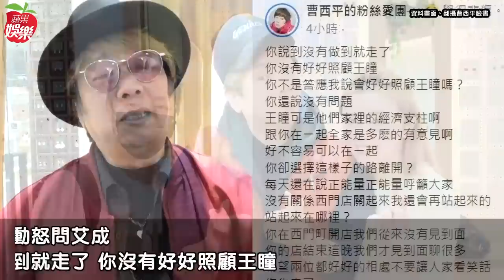目睹艾成店收攤最後一幕！曹西平氣罵：你不是答應會好好照顧王瞳？ | 台灣新聞 Taiwan 蘋果新聞網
馬來西亞籍《超偶》歌手艾成（40歲）17日驚傳墜樓意外身亡，消息震驚演藝圈，不少朋友也發文回憶與艾成的點滴，資深藝人曹西平更是在臉書再次分享4月時，無意間路過艾成在西門町經營的美食餐廳，在餐廳的「最後一夜」巧遇了艾成與王瞳，當時他還鼓勵夫妻倆「要好好加油讓大家跌破眼鏡」，如今曹西平感慨「你不是答應我說會好好照顧王瞳嗎？」
《蘋果新聞網》關心你
自殺解決不了問題，卻留給家人無比悲痛。請珍惜生命。
自殺防治諮詢安心專線：1925（24小時）
生命線協談專線：1995
張老師專線：1980

【目睹艾成店收攤最後一幕！曹西平氣罵：你不是答應會好好照顧王瞳？】